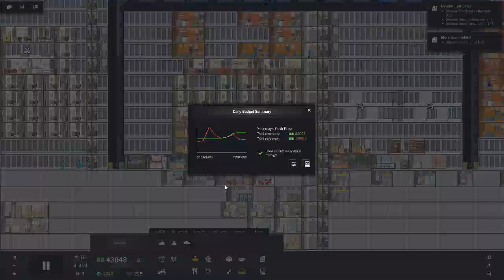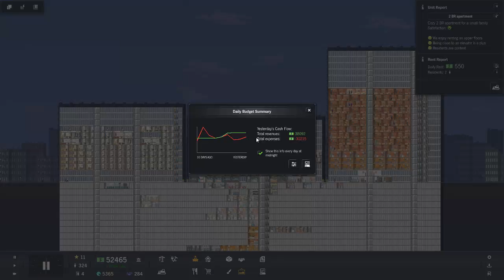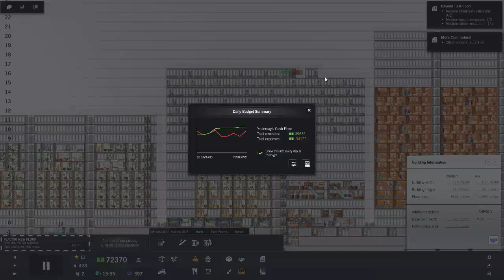Project Highrise FTW! Day 2 of testing stream! (Part 12)